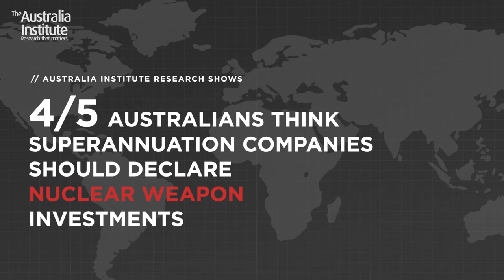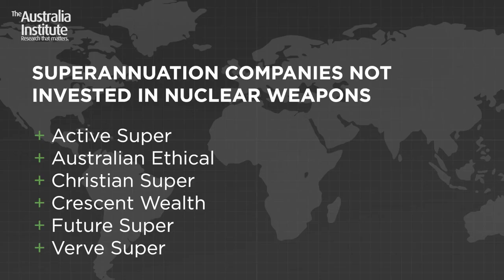Is Your Super Fund Investing in Nuclear Weapons?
It might surprise people to find out that their superannuation is invested in companies that produce nuclear weapons, which are prohibited under the United Nations Treaty on the Prohibition of Nuclear Weapons (TPNW), which entered into force in January 2021. But that is exactly what new research reveals.

With Quit Nukes, we assessed the policy and practice of Australia’s most important super funds and found that most Australian super funds have holdings in nuclear weapons companies.

Join Bill Browne, Senior Researcher of Democracy and Accountability from the Australia Institute, and Gem Romuld, Director at International Campaign to Abolish Nuclear Weapons (ICAN) Australia and Co-Director of Quit Nukes, for an overview of the concerning findings.